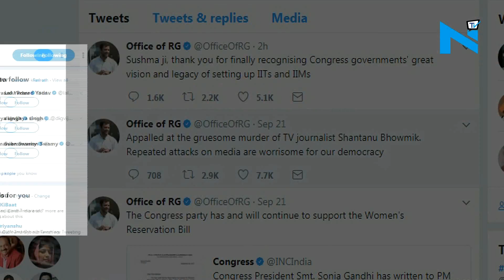RaGa's adds 1 million users on Twitter in last two-months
Well, Saffron Brigade may call RaGa by whatever names they feel like of take on him by trying to make issues from nothing but the fact is Rahul Gandhi is getting popular atleast on Twitter. This is evident from the growing in number of followers, Rahul's Twitter followers stood at around 24.93 lakh in July and have risen to 34 lakh by September. The numbers have not changed much during the Congress vice-president's two-week US tour which just concluded, but the increase in Twitter following has enthused the Congress which is relatively a newcomer in social media largely dominated by BJP and PM Modi. The net growth is being attributed to focused engagements on social media which is attracting attention of the subscribers.